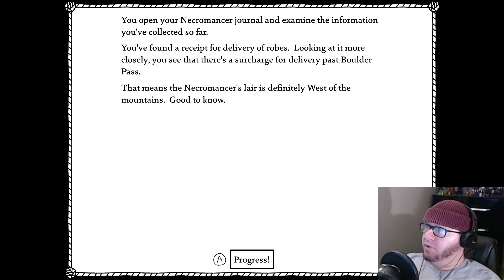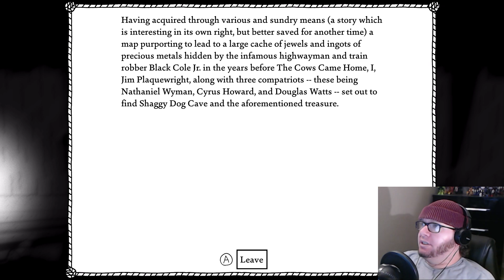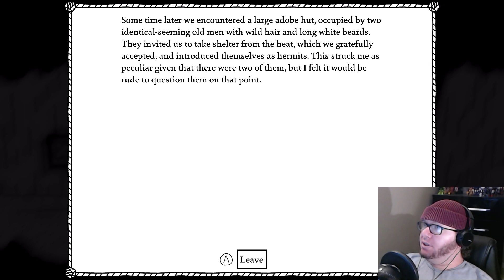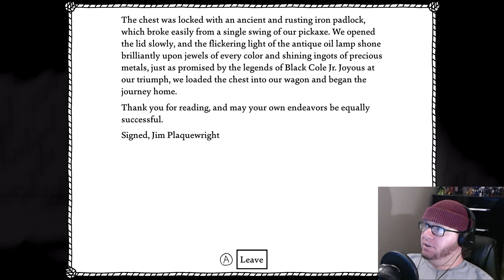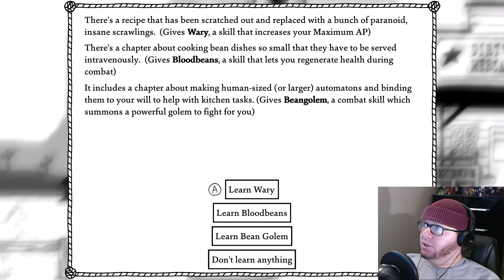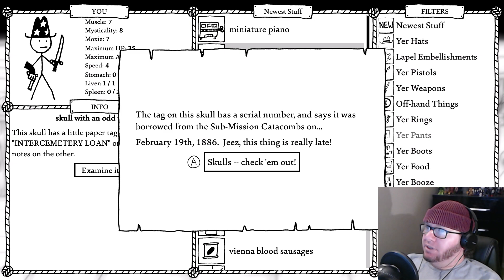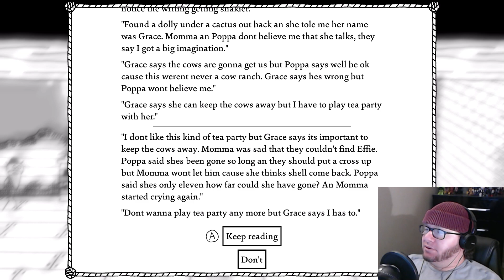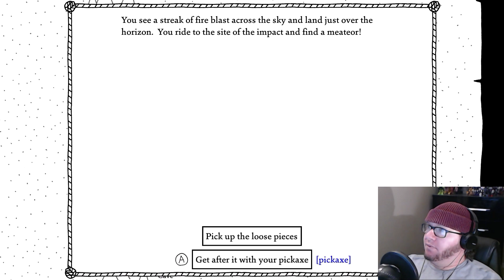BUT WHAT'S A BUTTFOR? - West of Loathing (Part 4)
We may just never know.